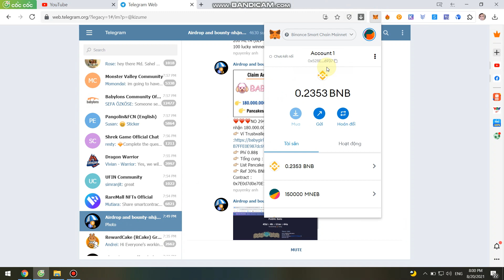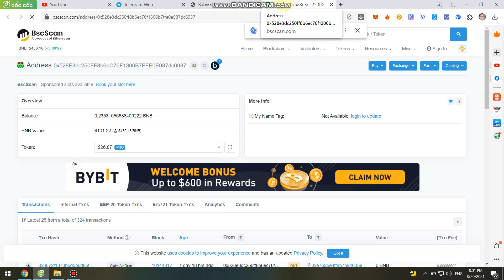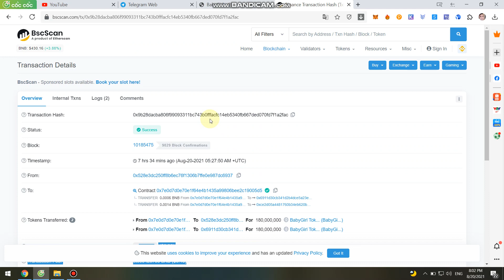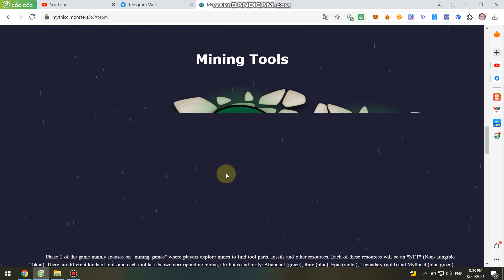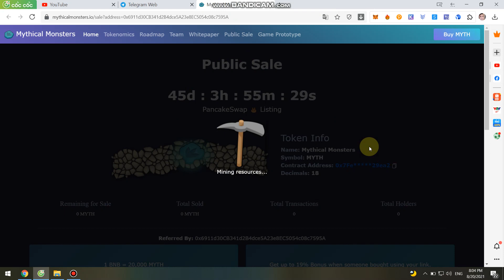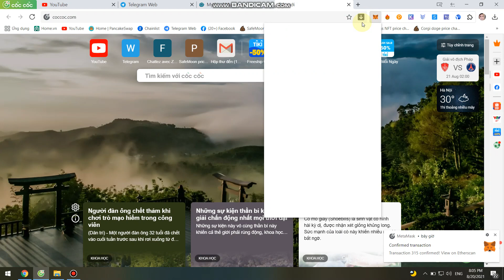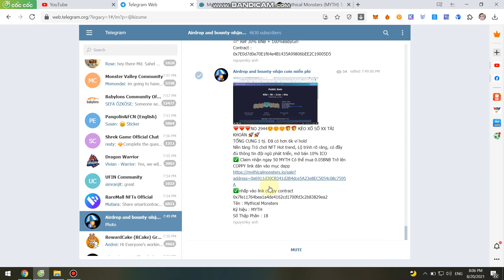2 Kèo Hot Nhất -Free Claim 180.000.000 BabyGirl+50 MYTH Mythical Monsters-KÈO XỔ SỐ X X TÀI KHOẢN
2 Kèo Hot Nhất -Free Claim 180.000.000 BabyGirl+50 MYTH Mythical Monsters-KÈO XỔ SỐ X X TÀI KHOẢN